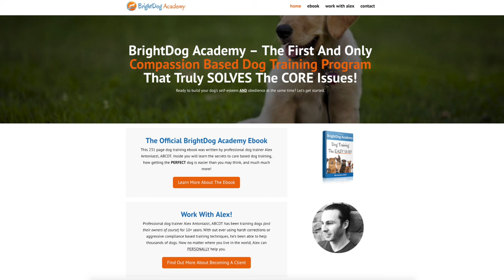EXPOSED! Cesar Milan Showdown With Holly. Why Cesar Got Bitten By The Dog.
Cesar Milan Showdown With Holly video breakdown. Explaining step by step why Cesar Milan got bitten and attacked by Holly.

"A wonderful example of a dog telling us what she wants and needs

I'm a fan of positive dog training, valuable lessons that I prefer to call dog teaching. While I'm not a dog teacher, I talk with many people around the world who work with a wide variety of dogs displaying various behavior problems, and across the board they agree that positive training is the way to go for getting the best, most consistent, and long-term results.

I recently received a video of Holly, a dog, being hit -- cuffed in the neck -- by, and later biting, Cesar Millan. I had not seen it before. In this video, Mr. Millan moves closer to Holly while she's eating. Holly eats faster as he moves in and immediately moves away as he continues to approach her. Holly gives him plenty of warnings -- don't come any closer -- because she needs her space to feel safe. Mr. Millan ignores these warnings then cuffs her in the soft part of her neck; you can see this at 0:44 of the video.

After talking briefly with Holly's human companion, and with Holly appearing to be relaxed but still stressed, Mr. Millan swipes at her face and Holly then snaps at and bites him on the hand, drawing blood; you can see this at 3:44 of the video. Mr. Millan admits he "didn't see that coming." He goes on to back her into a corner.

Dog behavior 101

This short video is a wonderful example of dog body language. I think of it as a crash course in canid ethology -- dog behavior 101. I highly recommend those people who want to see what happened to study this video very closely. I've watched countless hours of video of a wide variety of social encounters in various canids -- members of the dog family -- and I still learned a lot from this encounter. I watched it more than a dozen times and I'm sure I'll go back to it.

There are many lessons in this video about how dogs communicate what they're feeling using all parts of their body and various vocalizations. There also are valuable lessons for the need to respect what a dog is telling us, what they want and what they need. Holly was very clear about her state of mind, what she was feeling, and what she needed."

-Marc Bekoff Ph.D

Want me to personally help you train your dog? Let's chat!